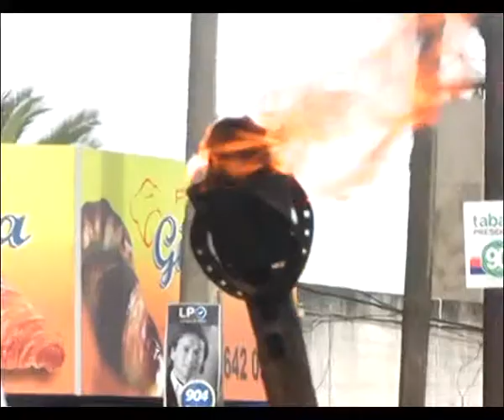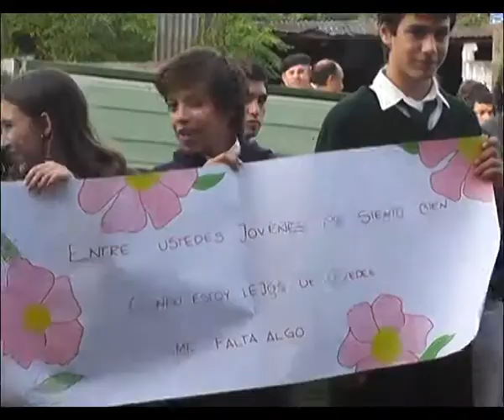BICENTENARIO DE DON BOSCO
Comienzan los Festejos del Bi  Centenario de Don Bosco. En la mañana de hoy, precisamente a la hora 9.00 llegaba a nuestra Ciudad la posta con la llama que da inicio a la celebración.
El Padre Hugo Espinosa, encargado de recorrer nuestro País con la Posta brindo a nuestro informativo los  detalles de las actividades que se realizan.